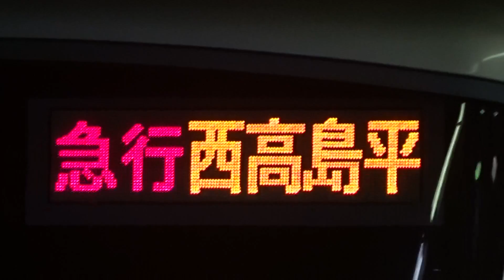2015/8/1 東急3000系 種別･行き先表示LED交互表示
3色LED車でこの形態はあまり例を見ない気がします。